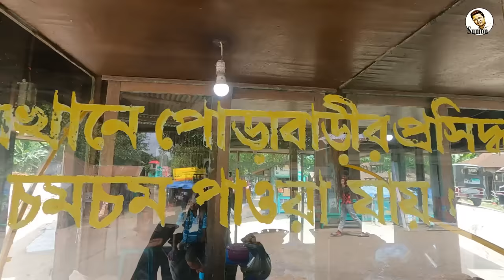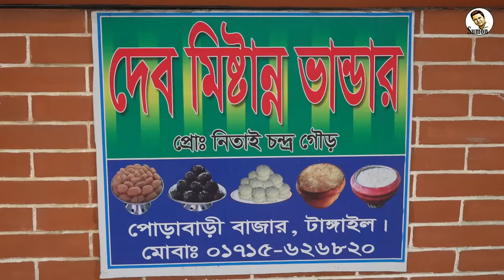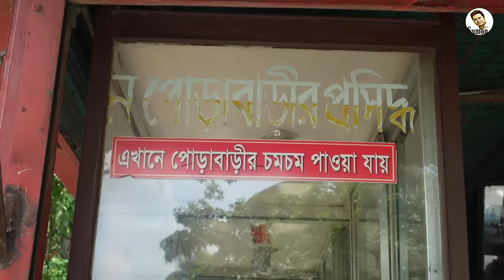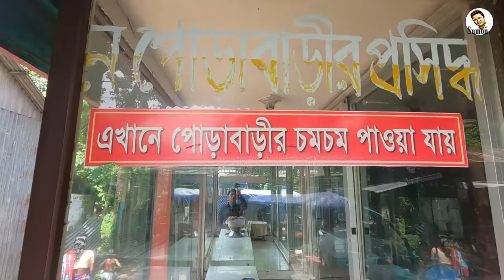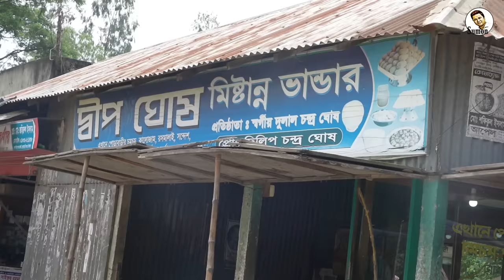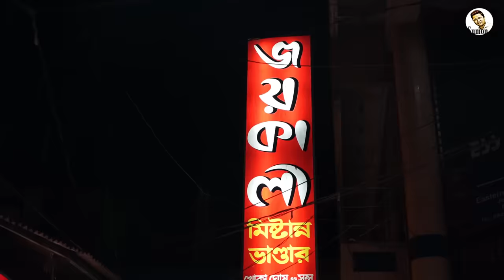২০০ বছরের ঐতিহ্যবাহী পোড়াবাড়ির চমচম || চমচমের জন্মভূমি || Porabarir Chomchom || Traditional Sweets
প্রায় ২০০ বছর আগে টাঙ্গাইলের পোড়াবাড়ি গ্রামে সর্বপ্রথম তৈরি করা হয় চমচম। চমচমকে বলা হয় মিষ্টির রাজা। আর পোড়াবাড়িকে বলা হয় চমচমের রাজধানী। চমচমের ইতিহাস ও ঐতিহ্যের অনুসন্ধান করতে গিয়েছিলাম সেই পোড়াবাড়িবাড়ি গ্রামে।

মিউজিক :
বিপ্লব বড়ুয়া